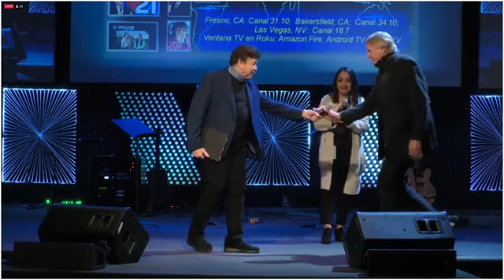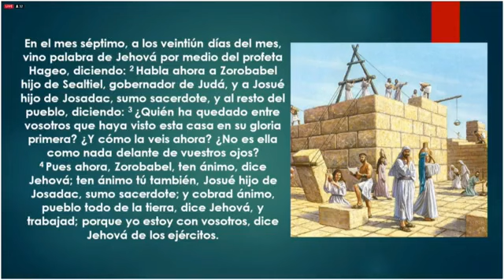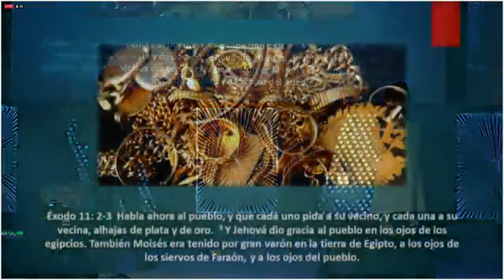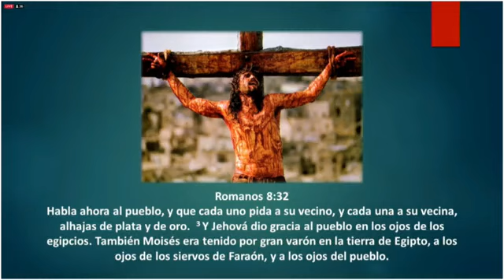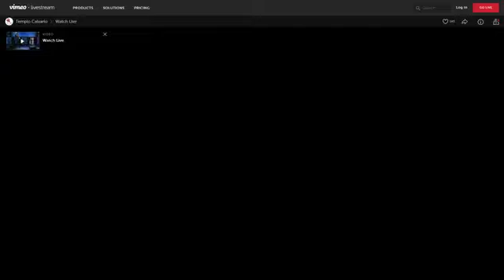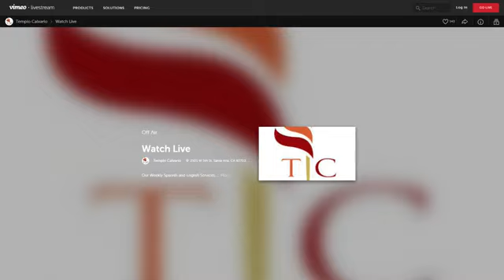Un Toque de Sanidad Santa Ana CA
Comenzamos el año nuevo 2022 con dos noches de Un Toque de Sanidad en Santa Ana, CA. el miércoles 5 y el jueves 6 de enero. 7PM cada noche en TEMPLO CALVARIO en el 2501 W 5th Street, Santa Ana, CA 92703

El Hermano Felipe y el pastor Roy DeLa Garza estarán orando por las necesidades físicas, emocionales, y espirituales de todos los que atiendan.
Hay mas de un millón de hispanos y latinos viviendo en el condado de Orange; la mayoría en el área de Santa Ana. Tendremos un mensaje de salvación, así es que te animamos a invitar a tus familiares y amigos en necesidad.

Un evento para recibir la bendición y sanidad de Dios para tu vida.

Nos vemos el próximo evento.